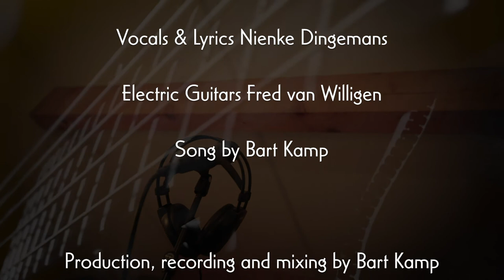Coming Home by Bart Kamp (Song) and Nienke Dingemans (Lyrics)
I met Nienke Dingemans last year (then 15 years old!) and I was flabbergasted by her version of I'd Rather go Blind with guitar player Yoebe Hollestelle. We started a project together but this is delayed because of covid. My last show before Covid was at the "Fat Tuesday Party, Dongen" in February 2020. There Nienke and Yoebe stole the show backed up by me and the finest Dutch musicians Richard van Bergen, Pascal Lanslots, and Frank Duindam.

I asked Nienke to write lyrics and Fred van Willigen plays solo guitar. Nienke is one of the most unique talents I met. We are working on new songs in the near future. Esther Menke is taking care of business so we are ready to rumble when it's time to play.